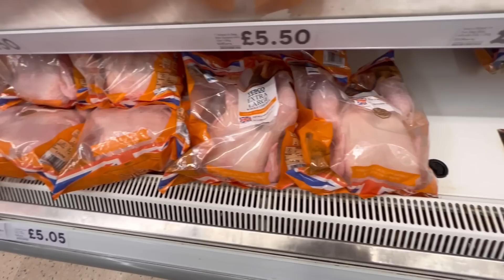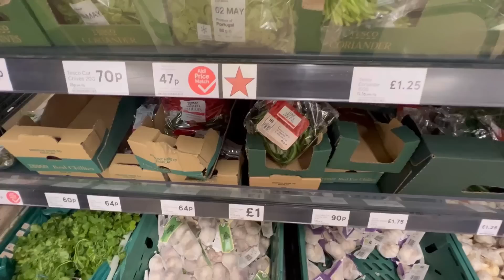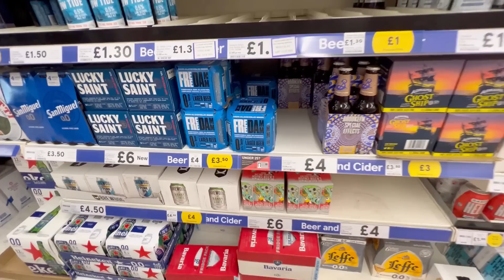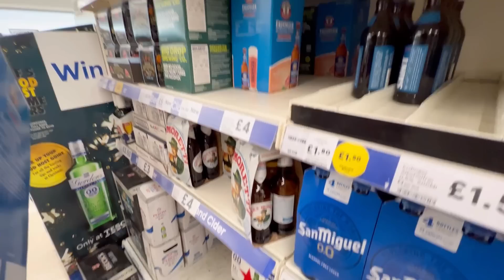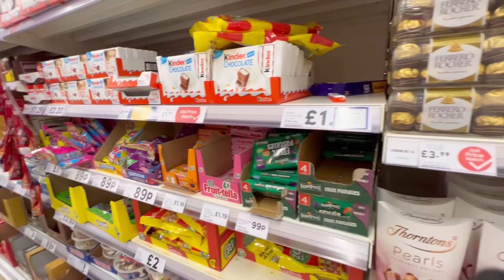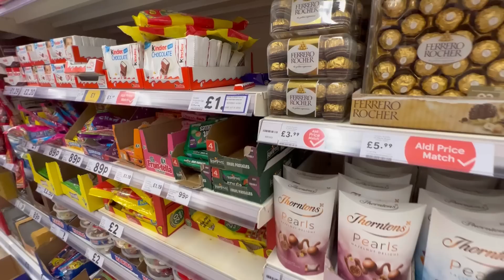Belanja Ditoko Asia dan Lanjut ke Tesco untuk persiapan Idul Fitri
Belanja ditoko asia dan tesco untuk persiapan hari Raya idul Fitri